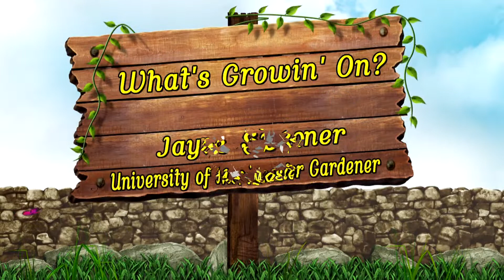What's Growin' On? S11/Ep4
Welcome to another episode of What's Growin' On?  Jayne Spooner heads over to the Straight River Farm for some happy picking.  June 28, 2019
Produced by Faribault Community Television